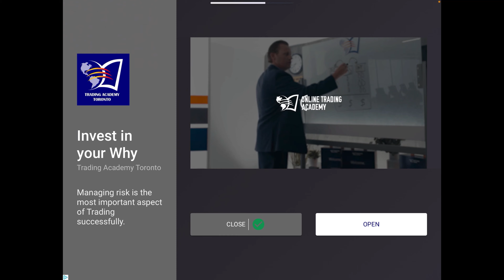Playing Among Us for the first time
I know this is a boring game but literally i freaked outplaying this because i didn’t want to get killed. But this game i genuinely enjoyed and i will keep playing this game 😂